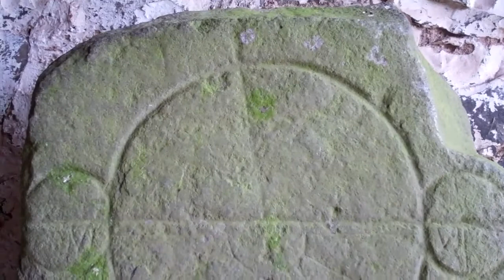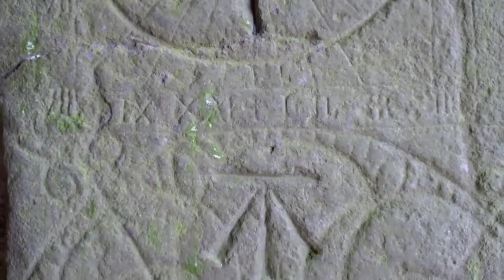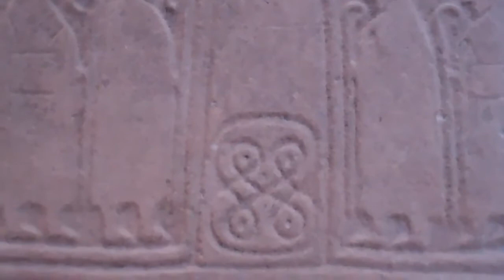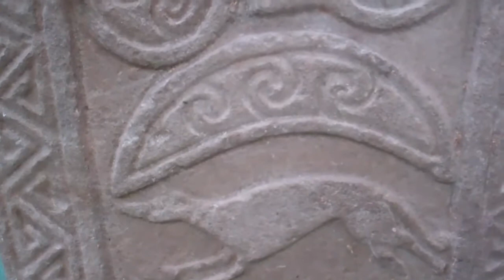Pictish Symbol Stones Of Scotland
Tour Scotland video of Pictish symbol stones. They are a type of monumental stele, generally carved or incised with symbols or designs. A few have ogham inscriptions. Located in Scotland, mostly north of the Clyde Forth line and on the Eastern side of the country, these stones are the most visible remaining evidence of the Picts and are thought to date from the 6th to 9th century, a period during which the Picts became Christianized. The earlier stones have no parallels from the rest of the British Isles. Stones in orders of appearance in the video are; Bird And Fish Pictish Symbol Stone, Brough of Birsay Pictish Symbol Stone, Cross Slab Pictish Stone Abercorn, Dupplin Pictish Cross St Serf's Church Dunning Perthshire, High Keillor Pictish Stone Strathmore, Hilton of Cadboll Pictish Stone, Hunting Scenes Pictish Symbol Stones, Kilduncan Pictish Stone St Andrews Fife, Lindores Pictish Symbol Stone Abdie North Fife, Macbeth's Pictish Stone Meigle Perthshire, Papil Pictish Symbol Stone, Pictish Cross Slab Parish Church Crail East Neuk Of Fife, Pictish Standing Stone of Sauchope Crail East Neuk Of Fife, Pictish Standing Stones Churchyard Aberlemno Angus, Pictish Stone Cathedral Museum St Andrews Fife, Pictish Stone Forteviot Strathearn Perthshire, Pictish Stone Meigle, Pictish Stone Scoonie Fife, Pictish Stone Shetland Islands, Pictish Stone Strathmiglo North Fife, Pictish Symbol Stone Abernethy Perthshire, Pictish Warrior Stone Abbot House Dunfermline Fife, Southern Roadside Pictish Stone Aberlemno, St  Madoes Pictish Stone Perth Perthshire, Warrior Pictish Symbol Stone Dull, Wheel Cross Stone With Twelve Flower Petals Pictish Stone Abercorn